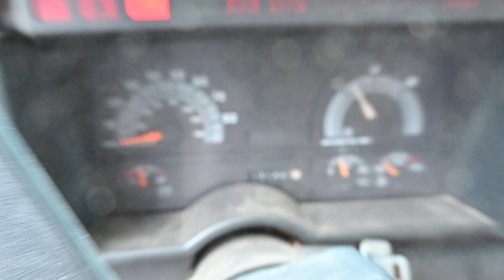#330 • 1992 GMC Top Kick Box Truck